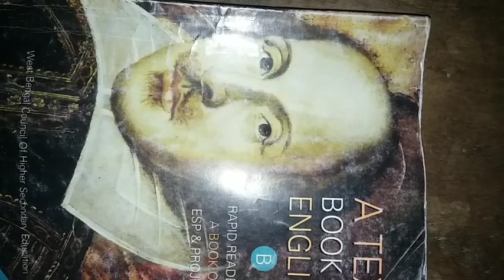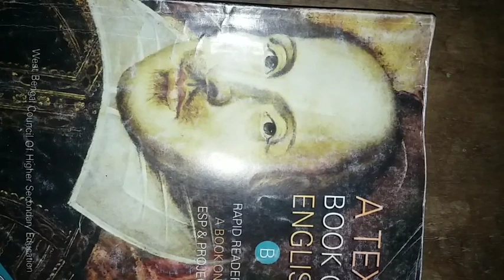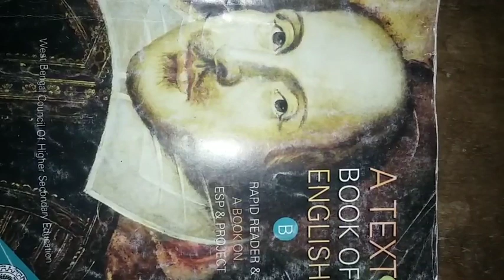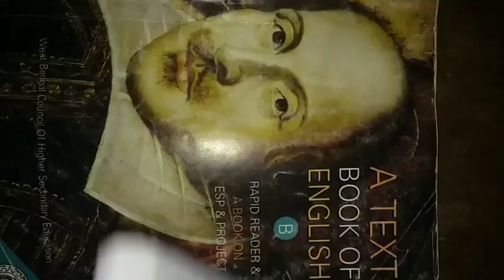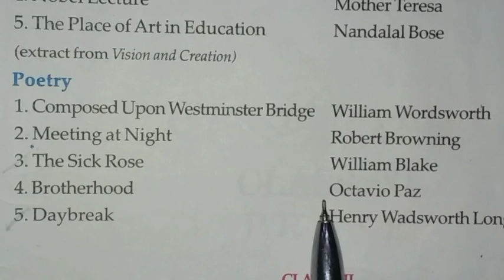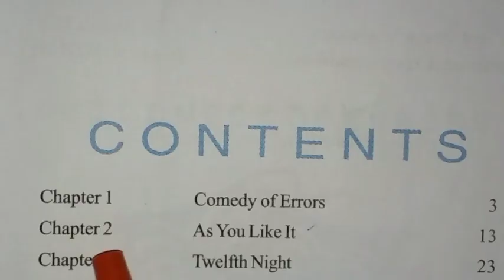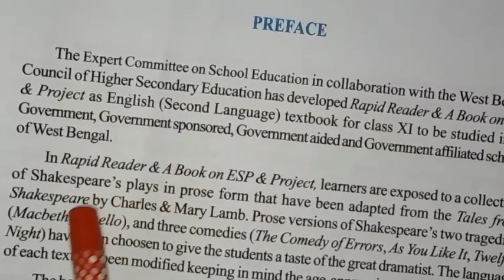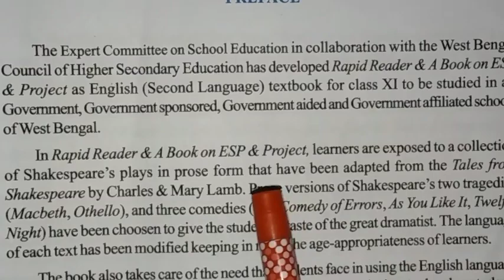SYLLABUS OF ENGLISH AND MARKS DISTRIBUTION (CLASS-XI)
এ বছর যারা মাধ্যমিক পরীক্ষার রেজাল্টের জন্য অপেক্ষা করছো তারা যাতে একাদশ শ্রেণির ইংরেজি বিষয়ে কি কি পড়তে হবে তা দেখে আগাম প্রস্তুত থাকতে পারো তার জন্য আজকের এই ভিডিওটি আপলোড করা হল। এই ভিডিওতে ইংরেজি বিষয়ের সিলেবাস এ কি কি আছে এবং কোন অংশ থেকে কত নম্বরের কি ধরনের প্রশ্ন আসে তা আলোচনা করা হয়েছে।